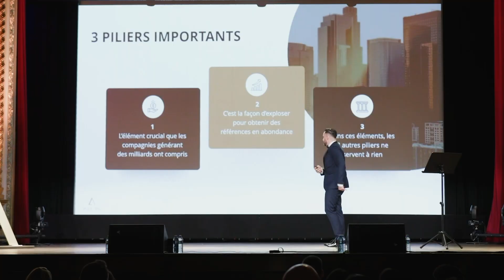CNV - HISTOIRE DE SUCCÈS - LPM TRAINING